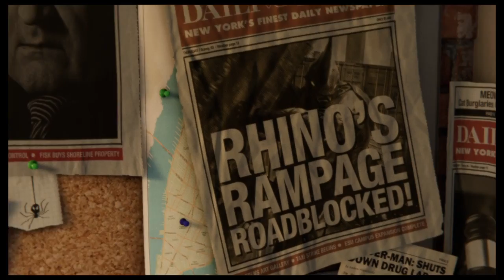Shai Plays Marvel's Spider-Man - Part 1